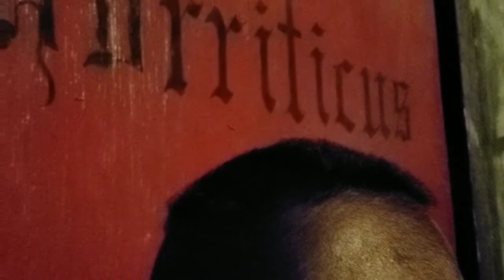Fun time Halloween castle 10/18/19